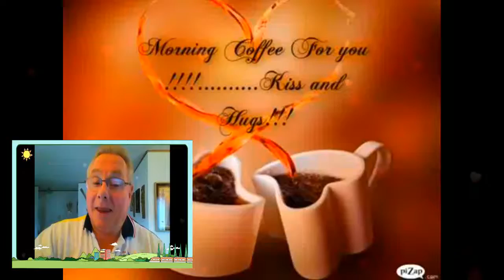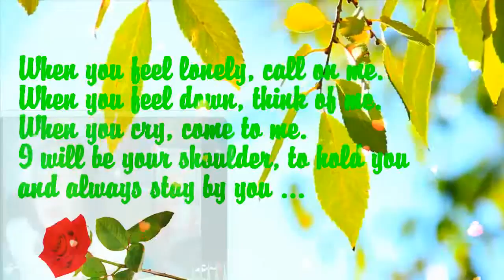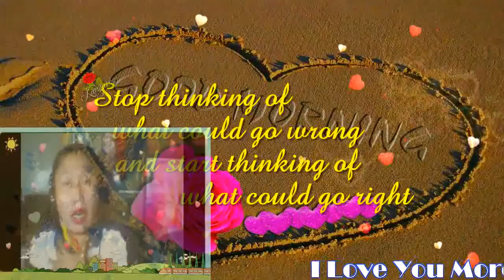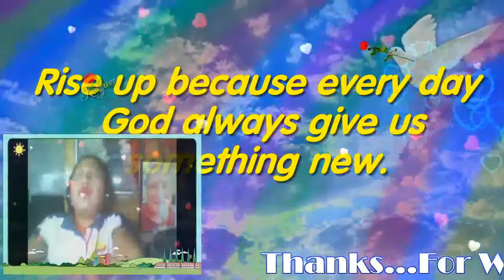I'll Be There For U My Very Handsome Husband,DR.BARRY! LoveUMore MABUHAY!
I'll Be There For You My Royal PRESIDENT, My PRINCE CHARMING...My Love,My Darling,My Cowboy,My Sweet,Caring And Loving Very Handsome Husband,DR.BARRY SORENSON! When You Wake Up Each Mornin' And You Feel Like Callin' I'LL Be There For You ..When The Road Seems Uncertain And You Can't Stop The Hurtin' I'LL Be There For You...When There's No One Beside You I'll Be There To Guide You ...Catch You Each Time You Fall When The Stars Won''t Shine Anymore I'll Be There. When The WORLD Is Unkind And Your Dreams They Need More Time..I'll Be There For You ...If The Rules They Keep Breakin' And The Future Is Fadin' I'll Be There For You ...The Rainbow Will End In The Palm Of Your Hand..Don't Ever Let It Go..When The Stars Won't Shine Anymore..I'll Be There...Who Knows Where Will Go..What Will Tomorrow Brings..When We Have Each Other Just Hold On Tight..We Can Touch To Skies And Fly. I'll Be There For You...The Rainbow..Will End In The Palm Of Your Hand Don't Ever Let It Go...When The Stars Won't Shine Anymore..I'll Be There..For You My BABY,My Love,My Darling,My Cowboy,My super Cute,My Super Young Gwapo,My Sweet,Caring And Loving Very Handsome Husband,DR.BARRY SORENSON! I Love You More And More...Have A Wonderful,Happy,Sweet,Great,Bright,Beautiful And Blessed MONDAY. ..GOD Bless And More Power! MABUHAY! YEHEYYYYY MASAYA! MASAYA!! MASAYA!!!